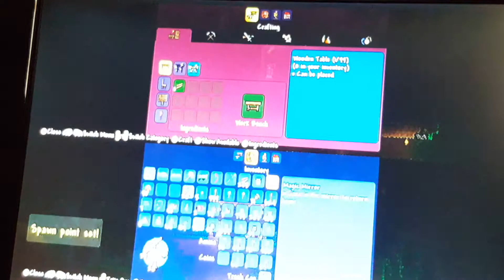Terraria Xbox-TheGreenFan World (29)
Today I am in TheGreenFan World looking for Muramasa